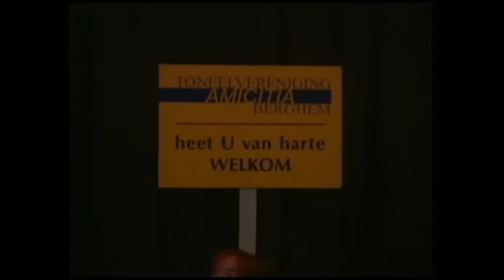TV Berghem: Toneelstuk Dingen van de dag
Dingen van de dag is een toneelstuk van toneelvereniging Amicitia uit 2011.